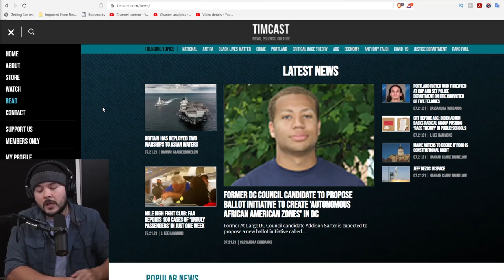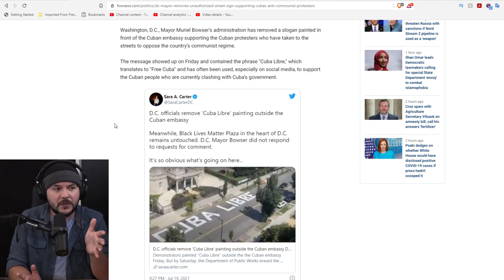DC SLAMMED For Removing 'Free Cuba' Street Painting After Breaking Rules To Paint BLM Slogan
Tim, Ian, and Lydia join father and son, Jose Lamas, Chicago TV and radio personality, and son Ricardo Lamas, former UFC contender, to blast the city of Washington, DC for their hypocrisy surrounding the removal of their 'Cuba Libre' street painting after they bent over backwards to make sure the BLM slogan was painted on the streets, despite breaking rules to do so.

Guests: Jose & Ricardo Lamas
@RicardoLamasMMA (Twitter, Instagram)